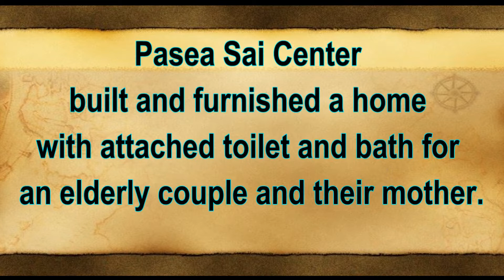Copelland Street, Couva 244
Pasea Sai Center built and furnished a home with attached toilet and bath for an elderly couple and their mother. Family was living in dilapidated home. Its roof use to leak on several places in rainy days.